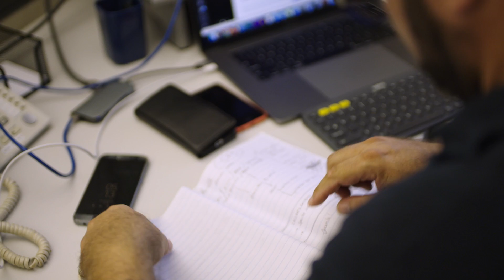Clickstarter - Every stat tells a story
Clickstarter teaches young small business owners how to use Census data as a tool for growing their business.